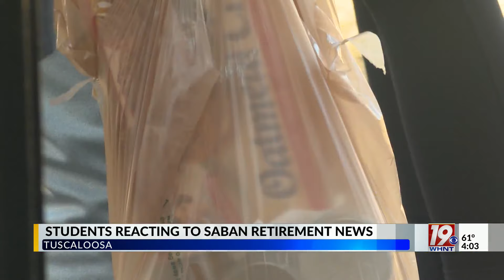Students React to Saban Retirement | Jan. 11, 2024 | News 19 at 4 p.m.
News 19's Alexa Harley is in Tuscaloosa talking to students after Nick Saban announces retirement